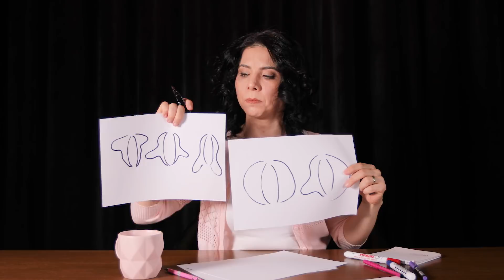LABİOPLASTİ / Elalem Ne Der? - Dr. Müjdegül ZAYIFOĞLU KARACA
Bölüm | 22

Merhaba Osi Tv İzleyicileri yine ve yeniden farklı bir programla karşınızdayız!

''Elalem Ne Der'' diyerek konuşmaya çekindiğiniz, çekindiğimiz, çekindikleri her türlü konuya tam da burada ışık tutuyoruz. Kadın Hastalıkları ve Doğum Uzmanı aynı zamanda Tüp Bebek Uzmanı üzerine bunlar yetmezmiş gibi Cinsel Sağlık Uzmanı yani Seksolog sevgili Müjdegül KARACA hocamızın anlatımı eşliğinde konuşulamayanları konuşmaya davetlisiniz!

Osi Tv bir Osi Reklam Ajansı iştirakidir.